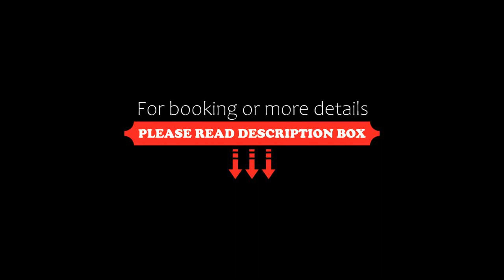Best view Kazbegi, Stepantsminda, Georgia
About Property:
You're eligible for a Genius discount at Best view Kazbegi! To save at this property, all you have to do is sign in.
Located in Stepantsminda, Best view Kazbegi offers 4-star accommodation with a bar. Guests can enjoy mountain views.
At the hotel, each room is equipped with a desk, bed linen and a terrace with a city view. The private bathroom is equipped with a shower, bathrobes and slippers. At Best view Kazbegi, rooms include a seating area.
The accommodation can conveniently provide...
Property Type: Hotel
Address: Baratashvilis 8, 4700 Stepantsminda, Georgia
Searching For
1. Best view Kazbegi - Stepantsminda - Georgia
2. Best view Kazbegi - Stepantsminda - Georgia Address
3. Best view Kazbegi - Stepantsminda - Georgia Rooms
4. Best view Kazbegi - Stepantsminda - Georgia Amenities
5. Best view Kazbegi - Stepantsminda - Georgia Offers and Deals
Audio Credit:
Track Title: Blank Slate
Artist: VYEN